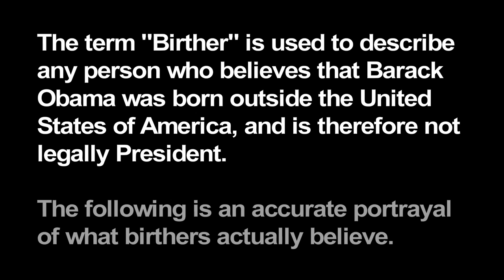What Birthers Believe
A "Birther" is someone who believes Barack Obama wasn't born in the United States, and is therefore not legally the President. This movie is an extremely fair and accurate depiction of what birthers actually believe.